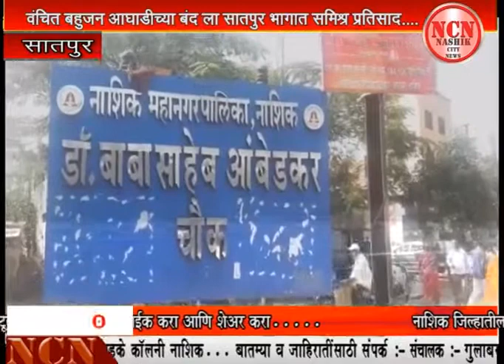वंचित बहुजन आघाडीच्या बंद ला सातपुर भागात समिश्र प्रतिसाद...सातपुर